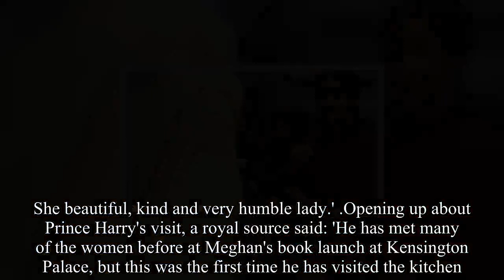Meghan took Harry on a secret visit to the Grenfell community kitchen-Royal News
The Duchess of Sussex gave Prince Harry a tour of the community kitchen where she worked on a charity cookbook alongside Grenfell survivors during a secret visit last night, it has emerged. The Mirror reports that Harry paid his first visit to the Hubb Community Kitchen in west London with his pregnant wife, to see the work himself first-hand, on Thursday evening.  .And the couple were not the only famous visitors to the project, as singer Adele has also joined the women behind the kitchen on a series of private visits.  .Munira Mahmoud, one of the kitchen's founders, shared a selfie with the star revealing that she'd been there two days in a row this week. She wrote: 'Had the pleasure of cooking for Adele 2 days in a row. Wow. What a blessing.  She beautiful, kind and very humble lady.' .Opening up about Prince Harry's visit, a royal source said: 'He has met many of the women before at Meghan's book launch at Kensington Palace, but this was the first time he has visited the kitchen. 'He loved meeting the women whom his wife has spoken so fondly of over the last year and is a huge supporter of their work. ' .Meghan last visited the Hubb Community Kitchen, not far from the site of the deadly tower block blaze in west London, in November.  .The Duchess, who has been making private visits to the kitchen since January, helped launch the Together cookbook in September and wrote the foreword.  .The book - full title Together: Our Community Cookbook - took the number one spot on Amazon within hours of being unveiled three months ago and has since sold nearly 40,000 copies in the UK, raising over £210,000.  .Bumper sales of the cookbook, which features more than 50 recipes from women whose community was affected by the fire, have allowed a total makeover of the kitchen as well as longer opening hours. Meghan, who suggested the idea of a fundraising cookbook when she first met the women, has previously described it as a 'tremendous labour of love'. The kitchen, redesigned with the women's input to capture its spirit as a place for the community to come together over meals, now opens seven days a week, up from just two when it began last year. Those involved have also been able to obtain food hygiene qualifications and been empowered to start their own projects for the benefit of the wider community.